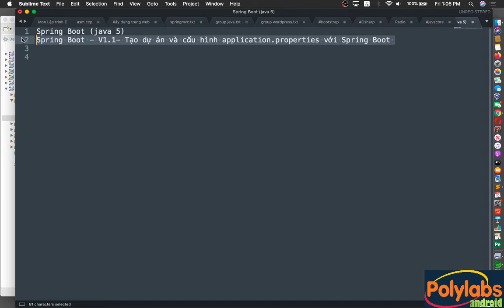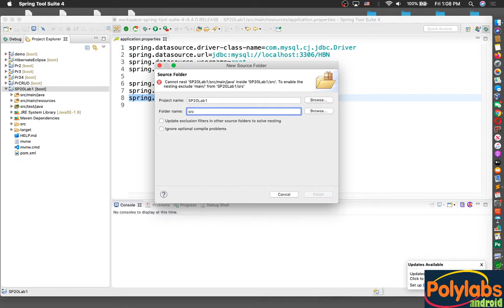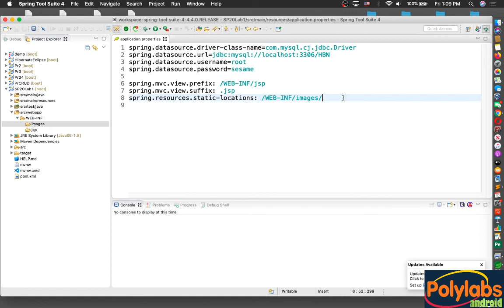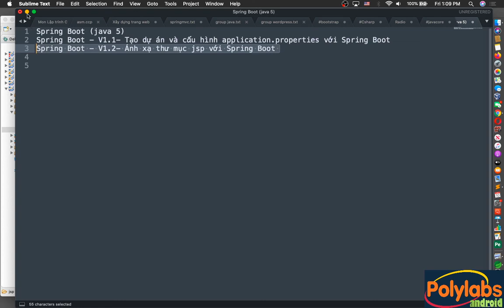Spring Boot - V1.2- Ánh xạ thư mục jsp với Spring Boot